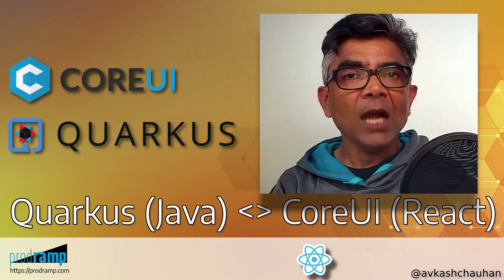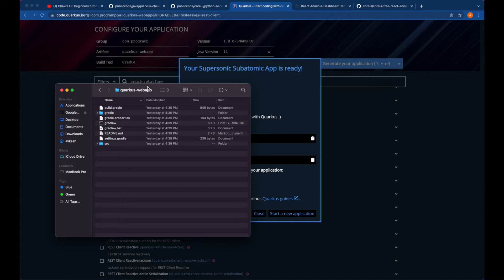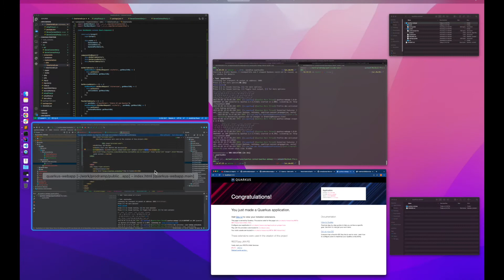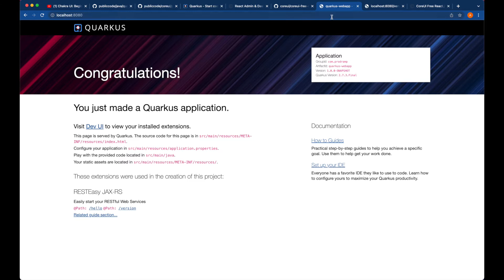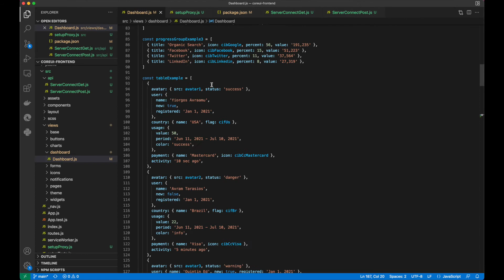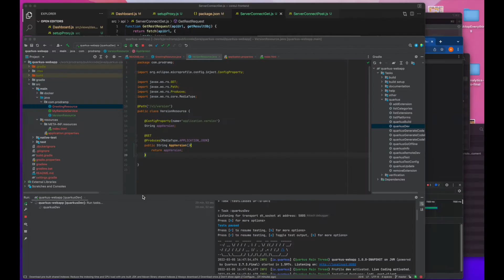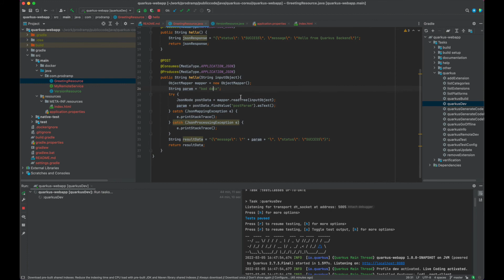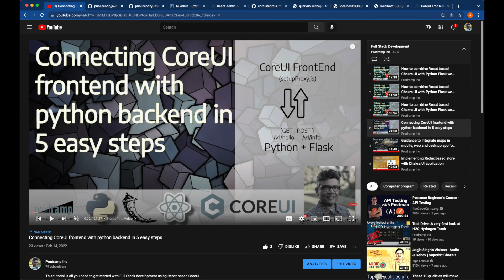Connect CoreUI frontend to Quarkus Java backend in 4 easy steps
Quarkus: The combination of Quarkus and Kubernetes provides an ideal environment for creating scalable, fast, and lightweight applications. Quarkus significantly increases developer productivity with tooling, pre-built integrations, application services, and more.

CoreUI: CoreUI is a leading open source admin dashboard template used by thousands of developers and Fortune 500s. CoreUI admin panel is built on top of Bootstrap 5 and supported by popular JS platforms i.e. React, Angular,  Vue etc.

This tutorial is all you need to get started with Full Stack development using React based CoreUI and Quarkus (Java) based backend application.

Here are the tutorial contents:
- Code Introduction pushed to GitHub
- Create Quarkus application with 2 API end-points /hello and /version
- ValidateQuarkus application supports both GET and POST request
- Create CoreUI frontend application using CoreUI React Admin template from GitHub
- Add development proxy server into React CoreUI front end application
- Add JavaScript classes to handle both GET and POST RESTful request to the backend server
- Call both /hello and /version API from UI to Quarkus backend API and collect the data
- Parse the  RESTful API response and render it into the web page
- Verify both GET and POST connections are working between CoreUI and Quarkus backend with data transfer back and forth.
- Bonus Link: Connect CoreUI with Python Backend

Here is the video timeline:
(00:00) Start of the Video
(00:07) Tutorial Intro
(1:28) GitHub and Starter code review
(3:10) Creating Quarkus code from template
(6:12) Quarkus code review in  IntelliJ IDE
(7:50) Running Quarkus code first time
(10:11) Adding /version endpoint to quarkus app
(13:24) Cloning CoreUI React admin template code
(14:34) CoreUI application starts
(14:57) Opening CoreUI code in VSCode
(16:27)  Editing CoreUI code in VSCode
(17:26) Step 1 - setupProxy.js added with code
(20:27) Step 2 - Implementing Get API connection function to backend
(21:45) Step 3 - Implementing Post API connection function to backend
(23:50) Step 4.1 - Using GET API in FrontEnd
(32:11) Get API connection verification with code
(33:38) Step 4 .2- Using Get and Post implementation in code
(36:44) Post API connection verification with code
(38:00) Pushing code to GitHub repo
(39:06) Bonus Tutorial (CoreUI with Python backend)
(40:12) Credits

Content Creator:
Avkash Chauhan (@avkashchauhan)